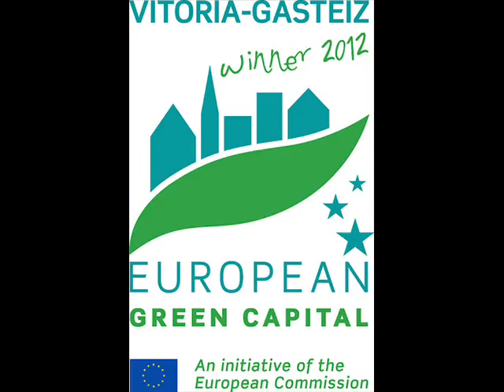Vitoria-Gasteiz European Green Capital.wmv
Vitoria-Gasteiz, capital verde europea 2012. Vitoria-Gasteiz, europako hiriburu berdea 2012. Vitoria-Gasteiz, the european green capital 2012.